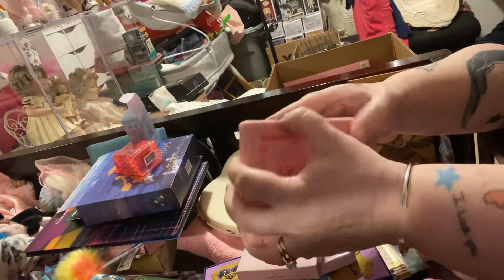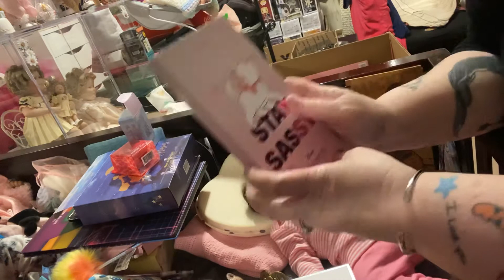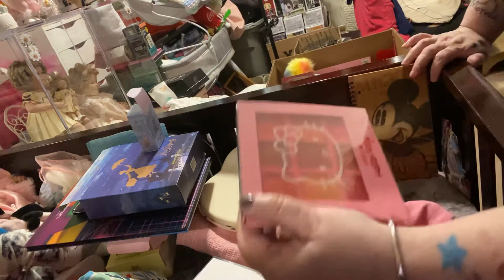More fun with this HAUL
Hi peeps just a small video of a haul oh makeup an baby clothes